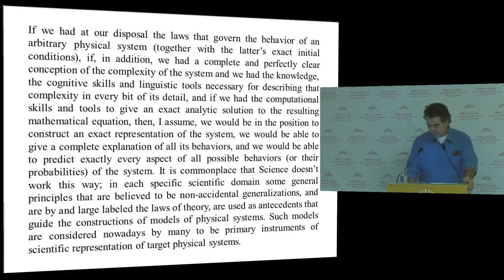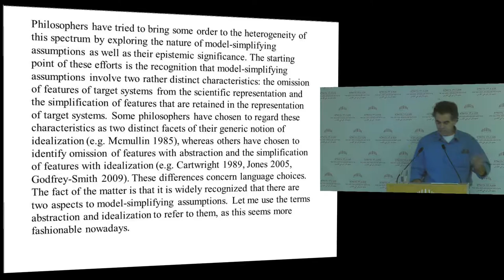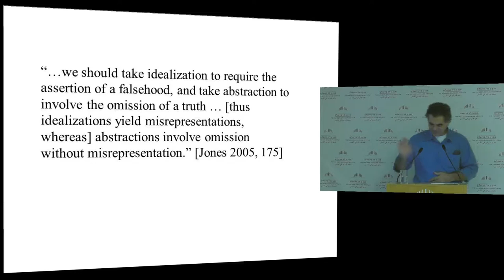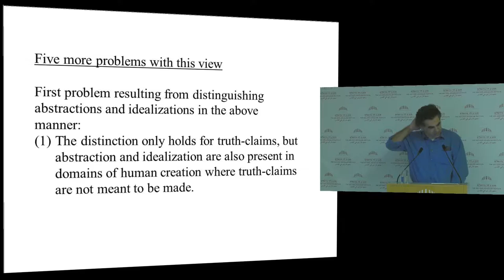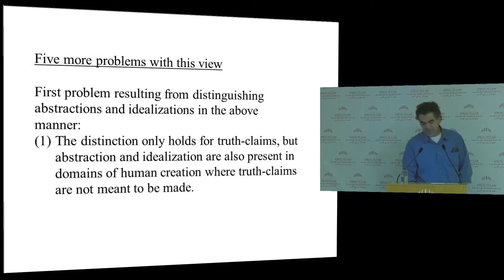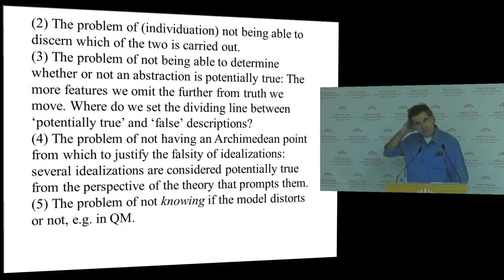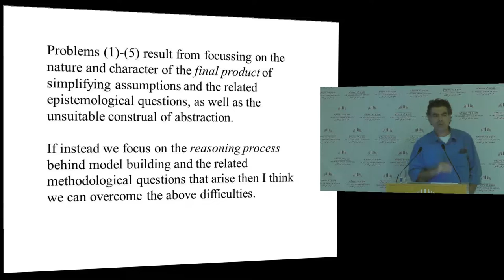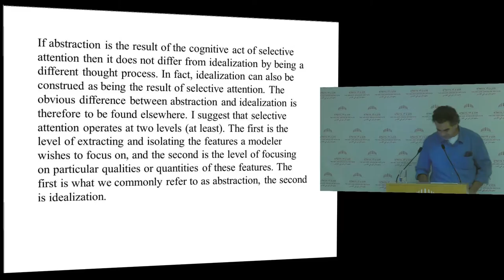Idealization and Abstraction in Scientific Modeling | Demetris Portides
Pond: Network of Philosophy of Science around the Mediterranean

Sunday ,4 September, 2016 to Monday ,5 September, 2016

Inaugural Meeting
The Relevance of Philosophy of Science to the Sciences

Demetris Portides, University of Cyprus, Nicosia
Idealization and Abstraction in Scientific Modeling